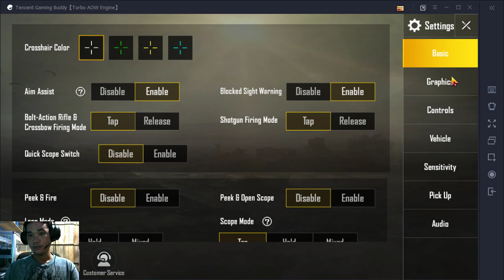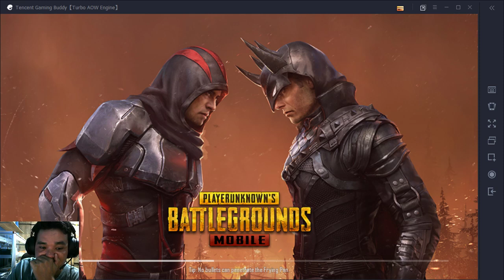មានអារម្មណ៍បែបណា បើចឹងៗអីវិន#PUBG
@សម្រាប់ការចូលរួមជាមួយនឹងយើងខ្ញុំ និងការតាមដានព្រឹត្តិការណ៏ផ្សេងៗទៀត​

@ភារម្យ មេឌៀរ ( Phearum Media ) មានសេវាកម្មដូចជា :

*សំរាប់ទូរស័ព្ទ :
1-ដោះលេខកូដក្រៅប្រទេស ( Unlock Phone )
2-ជួសជុសទូរស័ព្ទ
3-តំឡើង Version
4-បញ្ចូលអក្សរខ្មែរ
5-បញ្ចូលកម្មវិធីផ្សេងៗ

*សំរាប់កុំព្យូទ័រ :
1-ជួសជុលកុំព្យូទ័រ
2-ទទួលដំឡើងកុំព្យូទ័រ សំរាប់អ្នកលេងហ្គេម ,សំរាប់អ្នកបញ្ចូលបទភ្លេង ,.
3-បញ្ចូលហ្គេម និងកម្មវិធីផ្សេងៗ
4-មានលក់កម្មវិធីស្វែងរកបទចំរៀង មានភាពងាយស្រួលហើយនឹងលឿន ពិសេសសំរាប់អ្នករកស៊ីបញ្ចូលបទចំរៀង

*បញ្ចាក់ :
**មានទទួលបង្រៀនសិស្ស !
**មានលក់ឧប្បករណ៏ផ្សេងសំរាប់ទូរស័ព្ទដៃ ផងដែរ !